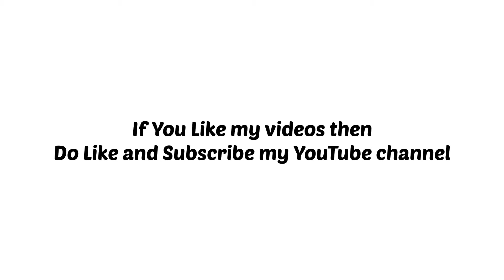Kamakhya Yashbantpur Express II Train Number-12552/12551 II Check Description for Complete Details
Train name- Kamakhya Yashbantpur Express

The Kamakhya Junction–Yesvantpur Junction AC Express is a Superfast Express train belonging to Indian Railways – Northeast Frontier Railway zone which connects cities Bangalore the capital of Karnataka and Guwahati the capital of Assam, that runs between Kamakhya Junction and Yesvantpur Junction in India.

It operates as train number 12552 from Kamakhya to Yesvantpur Junction and as train number 12551 in the reverse direction, serving the 7 states of Assam, West Bengal, Bihar, Odisha, Andhra Pradesh, Tamil Nadu and Karnataka.
The train is having coaches like 1 AC 1st Class, 4 AC 2 tier, 11 AC 3 tier & 2 End-on Generator Coaches. In addition, it carries a pantry car.

The 12552 Kamakhya Junction–Yesvantpur Junction AC Express covers the distance of 3,025 km (1,880 mi) in 52 hours 25 mins averaging 57.71 km/h (36 mph) and in 53 hours 30 mins as 12551 Yesvantpur Junction–Kamakhya Junction AC Express averaging 56.54 km/h (35 mph) [5] [6].

As the average speed of the train is above 55 km/h (34 mph), as per Indian Railways rules, its fare includes a Super fast surcharge.

The Train covers many states during its journey. I am mentioning the complete routes in detail.

Here are the routes, that the train covers by its journey.

1- ASSAM
Kamakhya Junction (Starts)
Rangiya
New Bongaigaon

2-WEST BENGAL
New Alipurduar
New Cooch Behar
New Jalpaiguri Junction (Siliguri)
Malda Town
Rampurhat
Durgapur
Asansol Junction
Adra Junction
Bankura
Midnapore
Hijli (Kharagpur)

3- BIHAR
Kishanganj
Barsoi

4-ODISHA
Balasore
Cuttack Junction
Bhubaneswar
Khurda Road Junction
Brahmapur

5-ANDHRA PRADESH
Vizianagaram Junction
Samalkot Junction
Vijayawada Junction
Gudur Junction

6-TAMIL NADU
MGR Chennai Central
Katpadi Junction
Jolarpettai

7-KARNATAKA
Yesvantpur Junction (Ends).

It reverses direction of travel twice during its run at Durgapur and MGR Chennai Central.

Locomotive of Kamakhya Yashbantpur Express

3 locomotives are assigned to this train due to the entire route yet to be fully electrified. A New Guwahati-based WDM-3A hauls the train from Kamakhya Junction up to Durgapur handing over to a Santragachi-based WAP-4 until Chennai Central after which a Lallaguda or Erode-based WAP-4 locomotive powers the train all the way up to Yesvantpur Junction

This train has powered by a WAP-7 Locomotive.

The Lost Traveller.